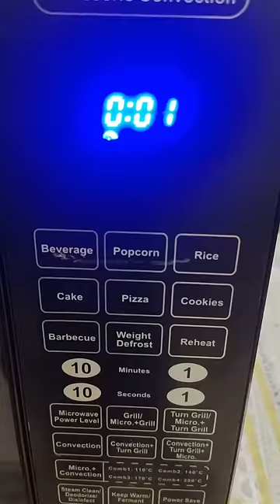🤯 Idli in 3 Just 3 Mins💥 | idli in microwave oven | IFB microwave oven idli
Idli in microwave oven | ifb microwave oven idli | how to make idli in microwave oven

‼️ Don’t Use Convection or Any other Options it may cause Plastic Vessels Burn ❌